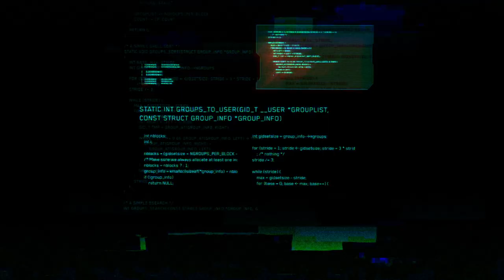UPLINK THEATRE: MAINFRAME (ft Client Liaison) - 11/12/22 | Romance Comedy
Welcome to the UPLINK THEATRE,
Immerse yourself in the neon-lit corridors of Cyberspace as you glide through the Uplink MainFrame, awaiting your cinematic journey, all the while resonating to the rhythms of a Retro-Cyberwave Broadcast. With 20 seconds remaining on the clock, the datastream synchronization begins. As you hear the dial tone, feel the kinetic momentum build, thrusting you forward at blazing speeds. Data strands streak by in a mesmerizing dance, until the very fabric of Cyberspace collapses, pulling you into its void. A luminescent line of code descends, marking the completion of the data transfer. As the code settles, the screen illuminates, and your movie begins.

Sit Back, Relax, and synchronize with the Theatre of the Future.

Hosted within BIGSCREEN VR
UPLINK THEATRE is a side project of NEONYX64
Hosted by Bot: STREAM_BOT_C07i

// LINKS
Uplink Theatre Site [18+]